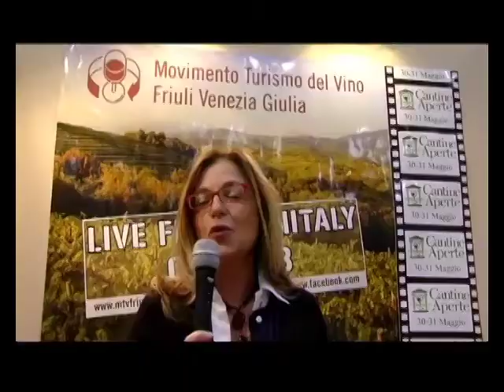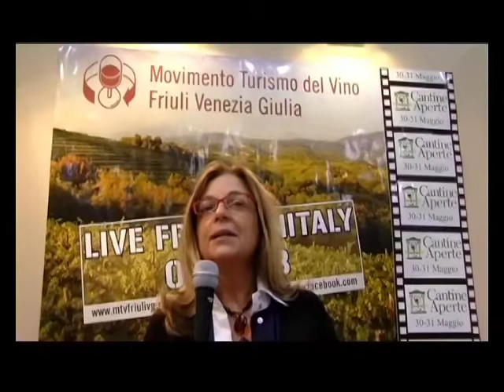ore 16: Elda Felluga, presidente del Movimento Turismo del Vino FVG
Elda Felluga, presidente del Movimento Turismo del Vino Friuli Venezia Giulia